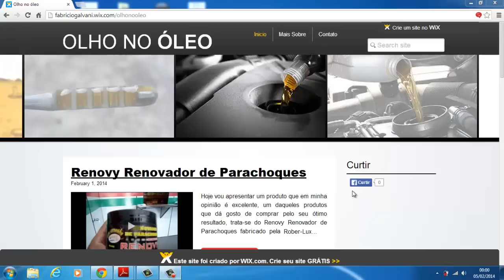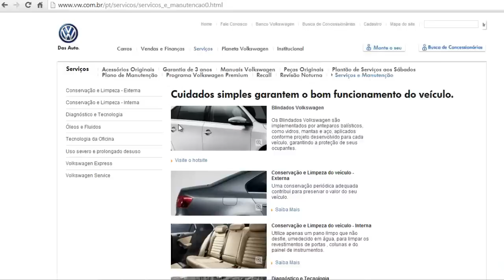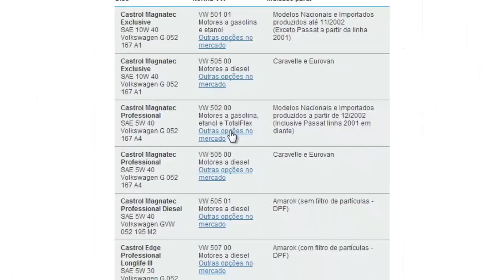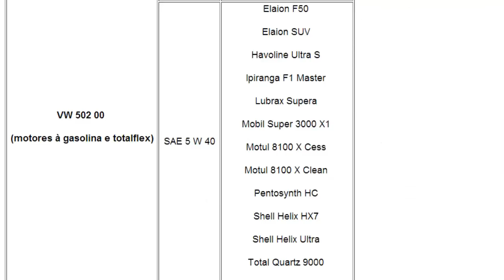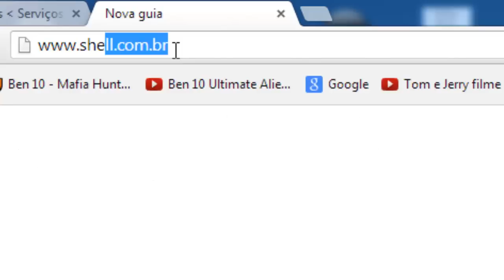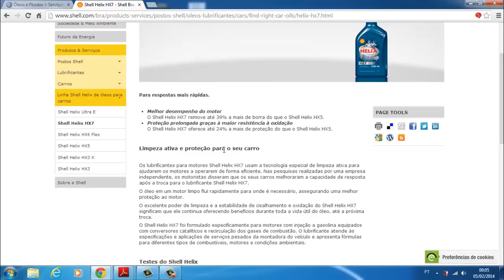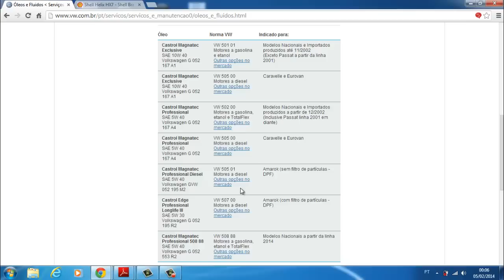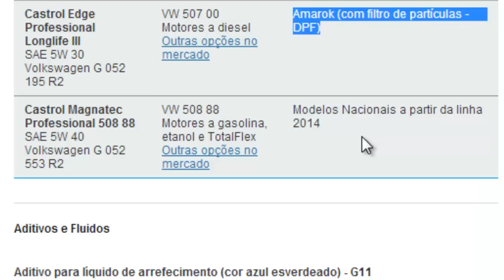VW 50200 Magnatec Professional 5W40 e Elaion 5W40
Características dos óleos lubrificantes Castrol Magnatec Professional 5W40 e YPF Elaion F50 5W40, produtos que atendem as especificações VW 50200 da Volkswagem.